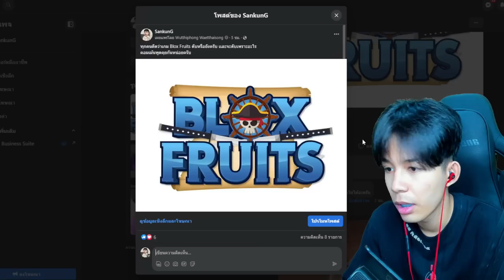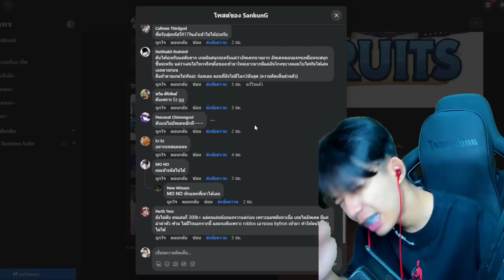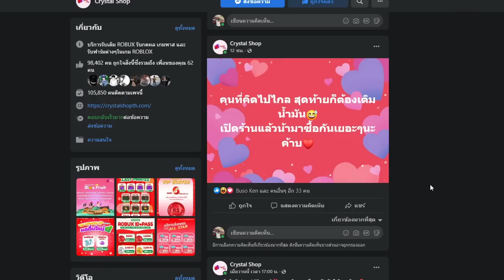Blox Fruits กำลังจะดับเเล้วครับ!